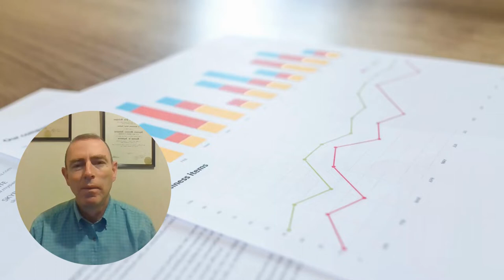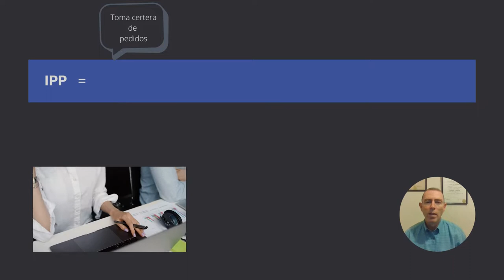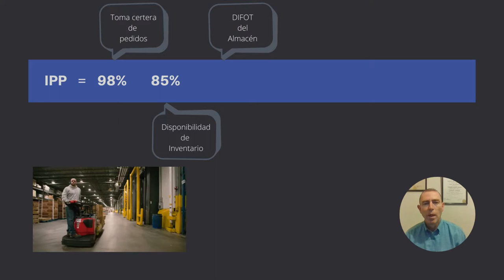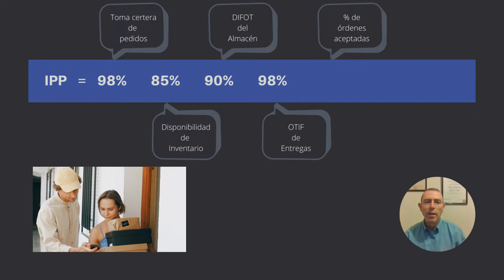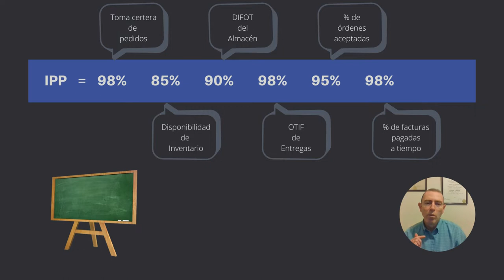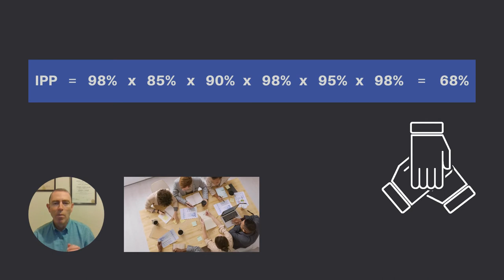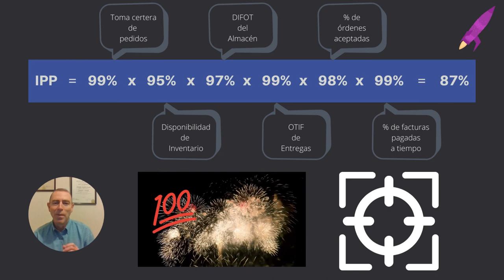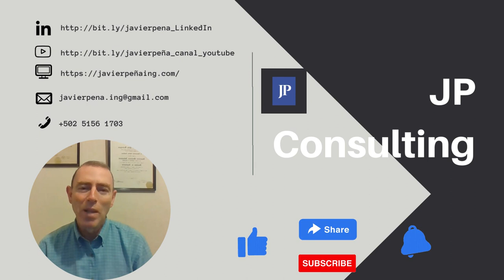EL ÍNDICE DE PEDIDOS PERFECTOS (PERFECT ORDER RATE) - KPIs LOGÍSTICA Y SUPPLY CHAIN 008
La mejora en el desempeño de una organización es impulsada por el servicio al cliente, y, por la implementación de procesos mejorados.

Hoy es un momento especial porque quiero compartirte que estoy celebrando llegar a 100 videos publicados en este canal y para celebrarlo bien te invito a descubrir uno de los indicadores que yo te podría decir, es de los más poderosos para mejorar ese desempeño en las empresas.

Este indicador es el rendimiento perfecto de los pedidos o lo que algunas organizaciones denominan índice de pedidos perfectos o tasa de pedidos perfectos

¿Quieres saber cómo se calcula y cómo hacerlo óptimo? Quédate para saber más.

Imágenes y videos creative commons de:
Lukas, Artem Podrez, Kampus Production, Mikhail Nilov, Tiger Lily, Marian Croitoru, Kindel Media, Tima Miroshnichenko, Andrea Piacquadio en Pexels
 巻（Maki), Nina Garman, Clker-Free-Vector-Images en Pixabay

KPI Video Content v1 Large, The Raymond Corporation en Youtube

pngwing, Wallpaper Flare